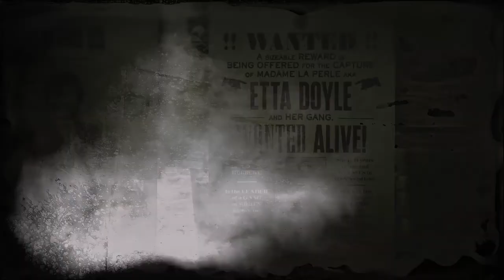Red Dead Online | Let's play #99 : Etta Doyle !